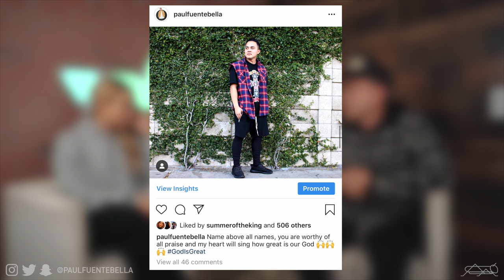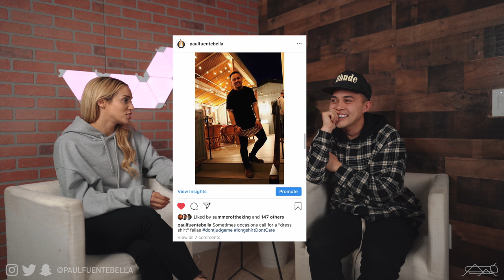GIRLFRIEND reacts to my outfits...Still wearable in 2020?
Today's video: Girlfriend reacts to my outfits from the past and is asked if these streetwear and hypebeast looks are wearable in 2020. This video features brands including off white, supreme, nike, fear of God, Rhude, and more! Hope you enjoy.

MAIL STUFF MY WAY:

Paul Fuenteballa
23986 Aliso Creek Rd.
Laguna Niguel, CA, 92677
Box #504